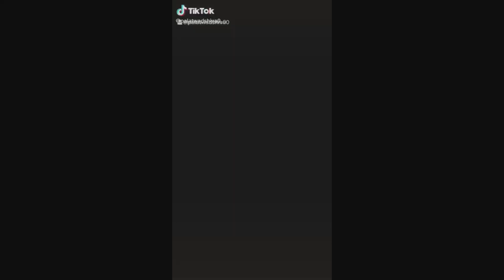TIKTOK VS YOUTUBE : Aajao DOSTO Maze Lete Hai